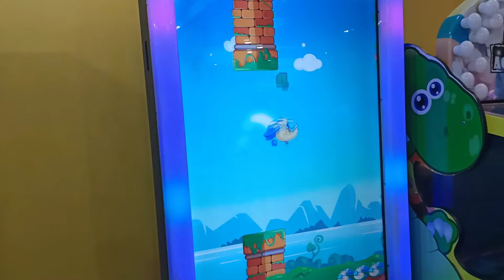BB JAMES AT FUNTIME SM CDO UPTOWN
Gochuco Family